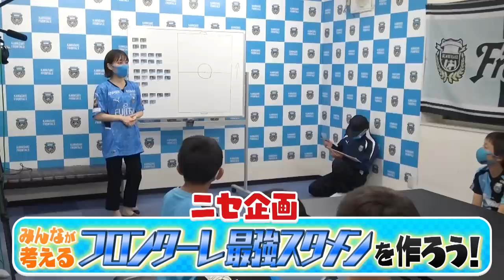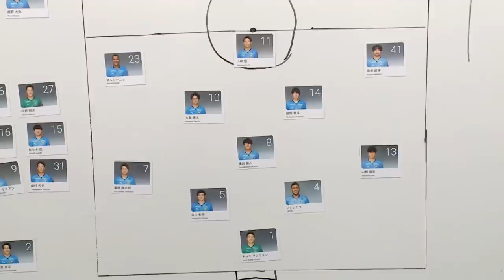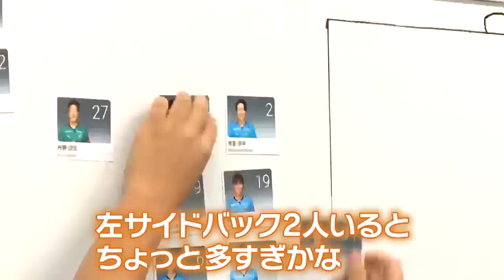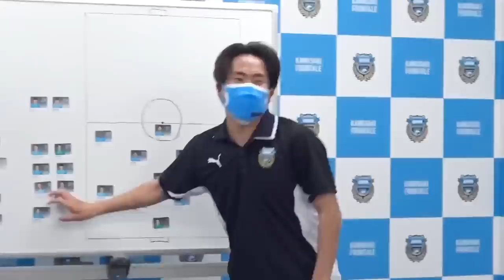【ドッキリ】子どもたちが最強スタメンを考えたら、登里がズタボロに・・・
リクルートダイレクトスカウト presents Youtubeコラボ動画第二弾
第一弾に続き、今回も現役Jリーガーによるドッキリ企画を実施しました!

偽応援番組の番組スタッフ役である登里選手が、川崎フロンターレを大好きなスクール生にドッキリをしかけたら、予想外の展開になりました・・・

ご参加いただいたスクール生の皆さんには、アルコール消毒・マスク着用・換気など感染症対策を実施して撮影致しました。